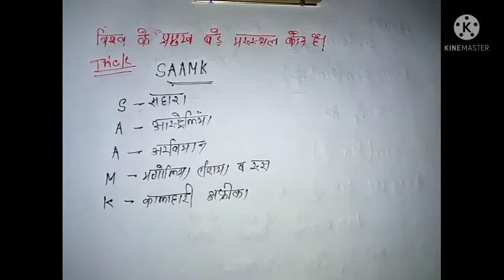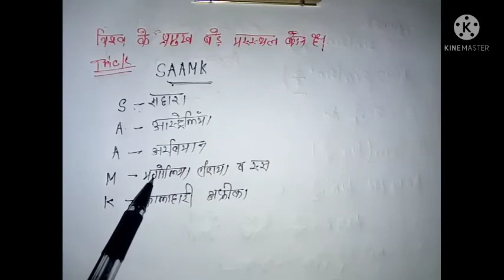trick # विश्व में प्रमुख बड़े मरुस्थल का नाम quiz in hindi # मरुस्थल gk important question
hello good morning friends
   इस वीडियो में हम आप लोगों को विश्व में प्रमुख बड़े मरुस्थल का नाम बताएं जो कि आपको याद करने में बहुत ही आसान रहेगा क्योंकि हम आप लोगों को ट्रिक के द्वारा बताएं उसका  TRICK
                 SAAMK

romit study centre🔥

how to make a basic concept of short trick in geography
how to make a short trick in geography in hindi medium
trick
how to make a easy concept of gk trick in political science
how to make a biography of Indian leaders ship in indian history
how to make a easy short trick in history in hindi
how to make a easy concept short trick in biology
how to make a basic short trick in economic
how to find current affairs biology in hindi medium
trick in geography
trick in history
trick in political science
currents affairs Bihar police short trick
all examination solution current affairs
trick in mathematics formula
trick in physics
trick in chemistry
trick in मरुस्थल
# विश्व में प्रमुख मरुस्थल का नाम
currents affairs kajal mam
gk trick
very important gk question and answer upsc
very important gk short trick in geography
very important gk question railway group d
geography ncert trick
all subject trick in Hindi medium
video in geography

jai hind
jai bharat